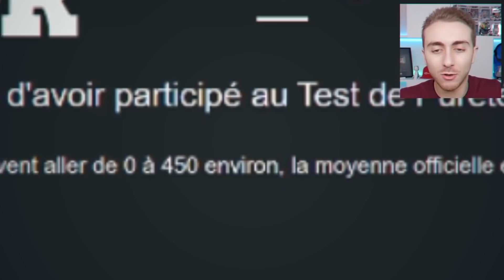on révèle des trucs croustillants avec @Universdesora (je l'aime)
Oh bordel !

Montage Margaux Vouters